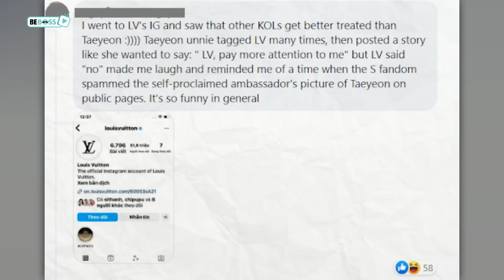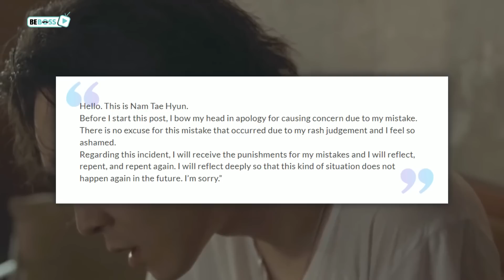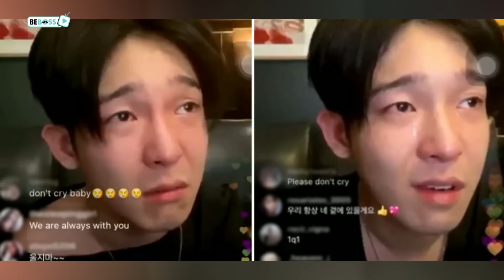NewJeans Horrible MR Removed. Taeyeon's Questionable LV Ambassador Title. Nam Taehyun Going To Jail?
It seems like whenever a week passes by, many controversies take turns to arise in the Kpop world, which constantly triggers netizens’ fidgets to find out what’s going on. Did you update all the last weeks’ fuss? If not yet, then in this video, let BebossTV walk you guys through all the heated debate sparked last week. I bet you might want to sit down to watch till the end of this video.